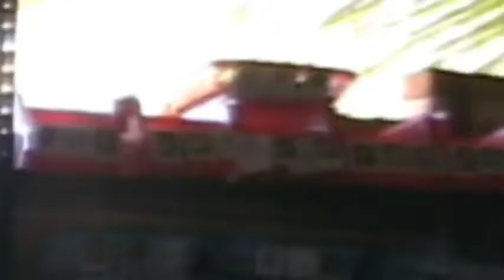Centrifugal Rubber Mold Casting Jewelry Shop Black Rubber Mold Making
Jewelry making cooperative workshop; moldmaking and white metal casting.

Preparing the original production models with a soap solution to serve as a separator so the rubber does not stick to itself and to the pieces.

At  :48 stirring the pot of metal, to see if it is of the right liquid consistency.

Taller de joyería cooperativa; la creación de los moldes de hule y vaciado de metal blanco.
Preparando los modelos de producción originales con jabón para que sirva como separador
así el hule no se pega a los modelos de producción originales.

en 00:48 moviendo la superficie del metal, para ver si tiene la consistencia adecuada.